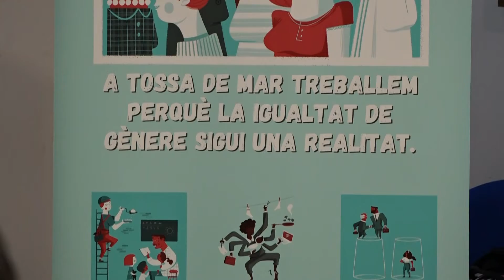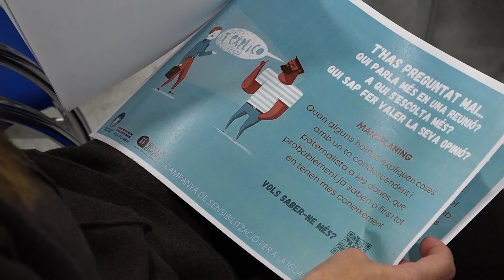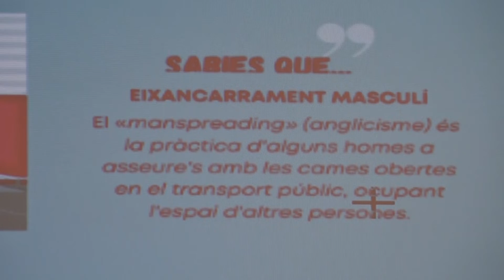Tossa inicia una campanya de sensibilització sobre la igualtat de gènere